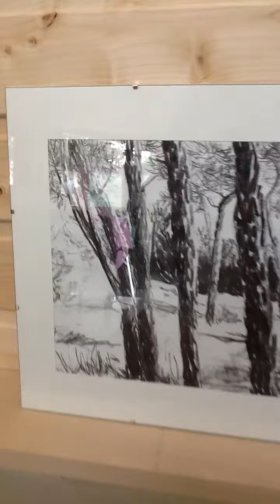Exposition Agnès Lemaigre Dubreuil / Nathalie Tournesac Juin 2013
Dans le cadre des "dialogues d'ateliers" de Meudon (92), exposition de peintures et dessins, 1er et 2 juin 2013. Série de 8 tableaux (huile sur toile 100x100cm) d'Agnès Lemaigre Dubreuil sur le thème du marais poitevin appelé aussi la "Venise verte". Ensemble de dessins (techniques diverses: bic noir, encre, aquarelle, fusain, graphite, sanguine, pastels aquarellables) réalisé par Nathalie Tournesac, inspirés par le bois des Eloux à Noirmoutier (85).